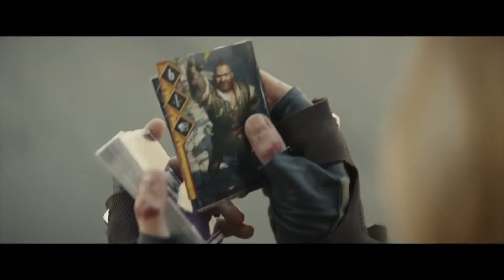GWENT - Entrevista com Brad Auty | Brasil Game Show 2016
Na Brasil Game Show 2016, conversamos com o animador do game GWENT, Brad Auty.

Release date : 2016 on Xbox One and PC

*Qualquer erro na tradução ou legenda, fale pra gente :D